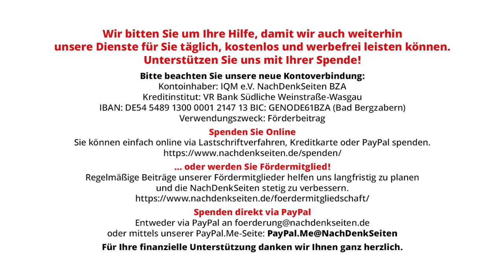„Putin will uns spalten“ – der neue Lieblingssatz der eigentlichen Spalter | Jens Berger | NDS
„Putin will uns spalten“ – der neue Lieblingssatz der eigentlichen Spalter | Jens Berger | NachDenkSeiten-Podcast | 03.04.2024

Wer die Bundesregierung kritisiert und die Mehrheitsmeinung der Berliner Blase hinterfragt, hat es nicht einfach. Wer widerspricht, wird gerne je nach Themengebiet als „Querdenker“, „Putin-Versteher“, „rechtsoffen“ oder sogar „Antisemit“ tituliert. Früher waren die Hüter der Wahrheit ein wenig origineller. Da hieß es dann, „geh’ doch drüben, wenn es Dir hier nicht passt“. Aber ein „Drüben“ gibt es ja nicht mehr. Dafür beklagt man heute die fortschreitende Spaltung der Gesellschaft. Schuld daran ist natürlich nicht eine Politik, die dazu führte, dass die Spaltung zwischen Arm und Reich, die Kluft zwischen Abgehängten und Privilegierten seit vielen Jahren immer größer wird. Schuld daran ist natürlich auch nicht ein gesellschaftliches Klima, das den Korridor des Erlaubten immer weiter verengt und Kritik an Themen wie der Rüstungs- und Kriegspolitik, der Coronapolitik, der Migrationspolitik oder identitätspolitischen Fragen reflexartig in „die rechte Ecke“ verschiebt. Schuld daran ist, wer auch sonst, Putin. Er wolle „uns spalten“. Das sagen zumindest diejenigen, die auf politischer oder medialer Ebene die tatsächliche Spaltung der Gesellschaft forcieren. Ein Kommentar von Jens Berger.

Artikel veröffentlicht am: 03. April 2024 um 11:37
Autor: Jens Berger
Sprecherin: Ala Goldbrunner

NDS, NachDenkSeiten-Podcast, NDS-Podcast, Audio-Podcast, Erosion der Demokratie, Kampagnen/Tarnworte/Neusprech, Strategien der Meinungsmache, Eliten, Wladimir Putin, RKI-Files, Stigmatisierung, Waffenlieferungen